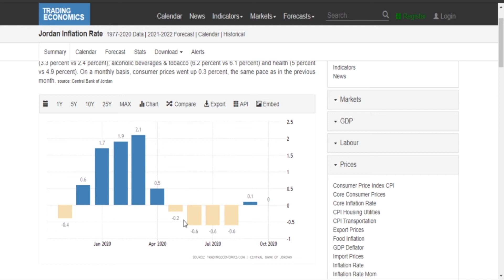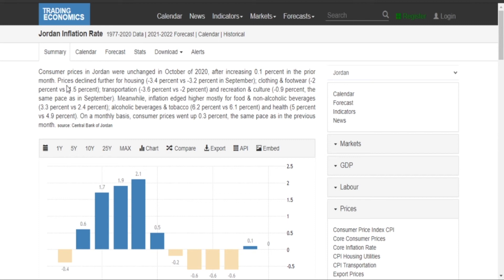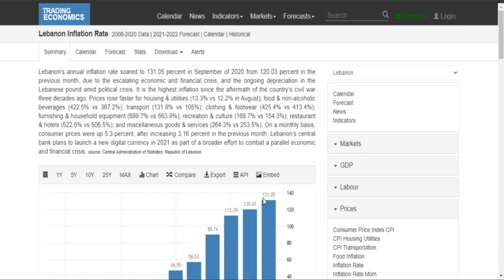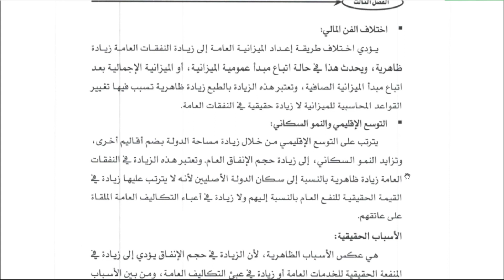نظم المعلومات المحاسبة الحكومية - المحاضرة الثالثة عشر